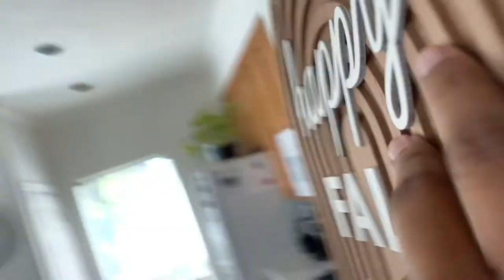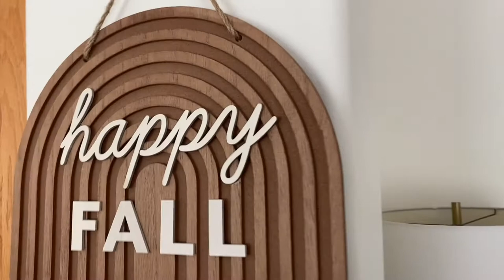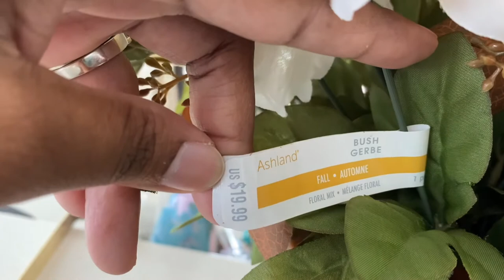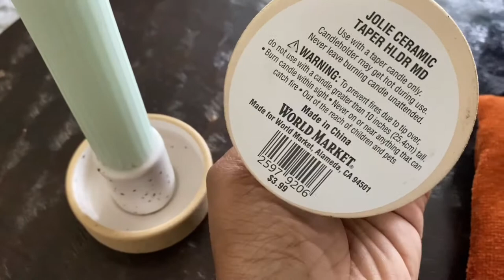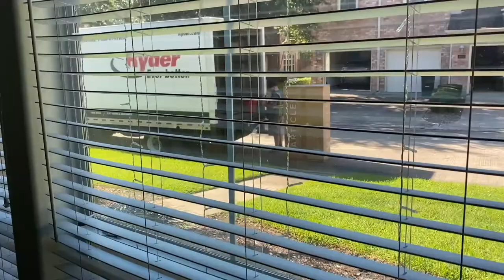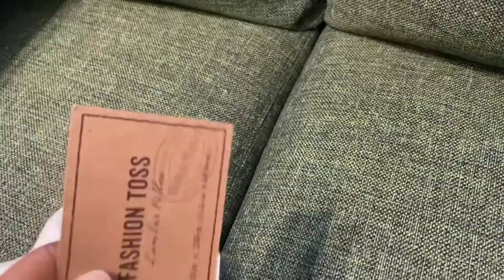FALL DECOR 2022 | What I bought + DIYs!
FALL DECOR HAUL, FALL DECOR IDEAS, FALL DECORATE WITH ME 2022, FALL DIY

Fall is almost here and I can’t wait to decorate! In this video, I’m sharing a haul of my fall decor! See the treasures I already have and those I’ve found at my favorite shopping spots!

You know what to do…put this video on your phone, tablet, or tv and ENJOY!

~Ty